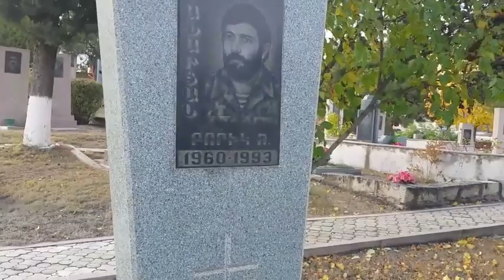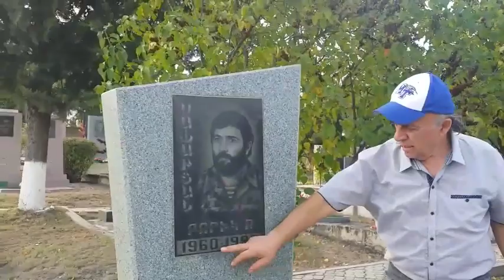June 12, 2021